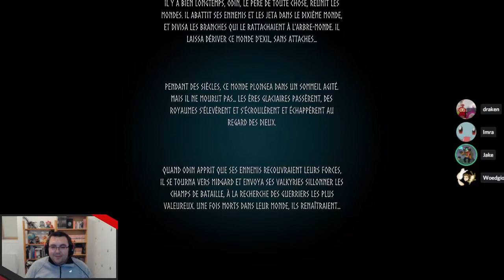Valheim - 01 - Des Vikings et des (em)bûches